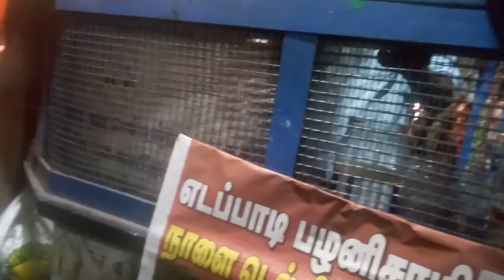Sweety | Please watch Sweety | World Peace | The Entire World is one big family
Please Watch Sweety and Relax. World Peace World Peace World Peace. The Entire world is one big family.